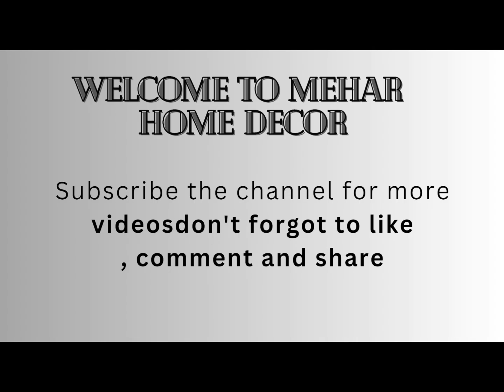Modern Wardrobe Design for Bedroom | Wardrobe Design Inside||Bedroom Cupboard Design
100 Plus Modern Wardrobe Design for Bedroom | Wardrobe Design Inside||Bedroom Cupboard Design
Modern Wooden Cupboard Design Ideas for  Bedrooms 2023 | Modern Wardrobe Interior Design Best bedroom cupboards 2020 Wooden wardrobe design ideas catalogue
modern bedroom furniture design sets and storage ideas modern bedroom cupboards ideas 2023 wardrobe interior design ideas, wooden wardrobe designs, master bedroom closet designs, sliding doors cupboards, walk-in closets, modern bedroom furniture design ideas for modern home interior design trends 2022wardrobe design
cupboard design almirah design bedroom wardrobe modern wardrobe designs for bedroom
cupboard online
latest wardrobe designs for bedroom 2020wooden Almirah design
wardrobe design catalogue
latest bedroom almirah designs
bedroom wardrobe design catalogue
wardrobe designs for bedroom
latest wardrobe designs for bedroom
wardrobes designs
latest wardrobe designs 2018
wardrobe with dressing table
sliding wardrobe designs
wall almirah design
wall wardrobe design
wall almirah
wardrobes online
wooden wardrobe designs
wooden almirah designs with sun mica
room almirah design
small closet design
almari design in wall
wardrobe interior design
modern closet
modern wardrobe design
wooden wardrobe designs for bedroom
wardrobe designs for small bedroom
almari ke design
wardrobe door design
bedroom almari design
wardrobe inside design
latest wardrobe designs
wood almari design
wardrobe interior
wardrobe design with mirror
wooden almirah design catalogue
kids wardrobe design
wardrobe cabinet design
modular wardrobes
wooden almirah designs for bedrooms with a price
almirah designs for bedroom
modern wardrobes
best wardrobe designs
Baby wooden almirah designs
sunmica designs for wardrobe doors
farnichar albe
wardrobe interior designs catalogue
steel wardrobe online
latest wardrobe designs for bedroom 2020wooden almirah designs in wall
wooden cupboard designs
sliding almirah wardrobe design with dressing table online closet design
wardrobe internal design cupboard design with mirror wooden almirah designs for bedroom sliding wardrobe designs catalogue almirah design godrej room almari design room wardrobe design
master bedroom wardrobe designs
simple wardrobe designs
wall almirah design for the living room
latest almirah design
wardrobe with study table
l shape wardrobe design
open wardrobe design
small wardrobe designs
wardrobe laminate design
wardrobe with dressing
corner wardrobe design
clothes cabinet design
sliding door wardrobe designs
wardrobe sunmica design
baby wardrobe designs
wardrobe designs for children's room
latest cupboard designs
modular wardrobe design
double colour wardrobe design
wardrobe inner design
almirah design
Indian bedroom almari design
almari design
almari color combination
sliding doors almari design
almari interior design ideas
2 door almari design
3 door almari design
4 door almari design
wooden wardrobe with dressing table_
3 door steel almirah designs